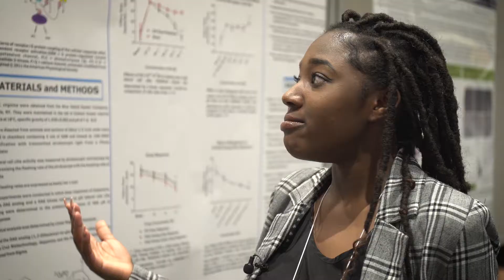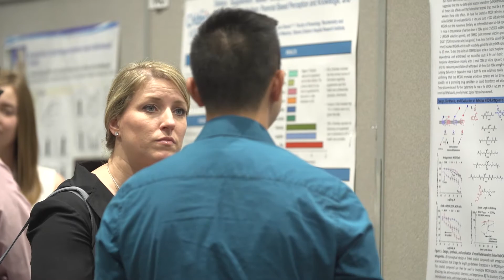ASPET Daily Poster Datablitz - EB 2018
At the Experimental Biology annual meeting in San Diego, EB TV takes a closer look at the ASPET Daily Poster Datablitz and learn how this benefits students.